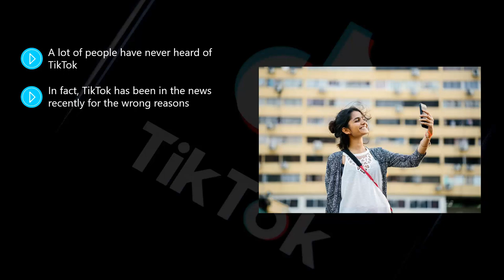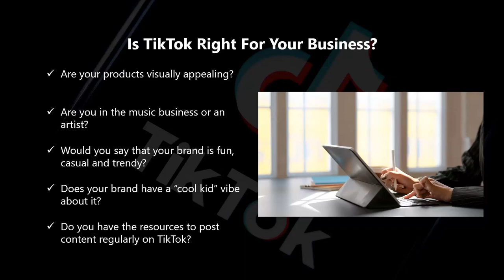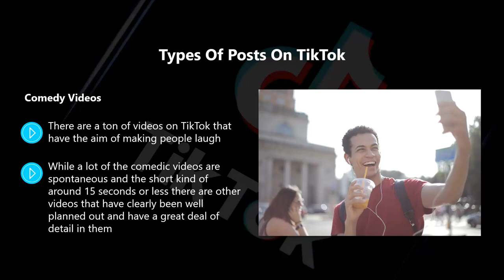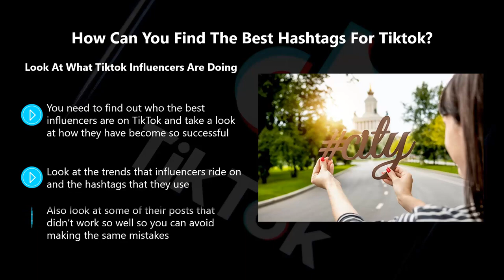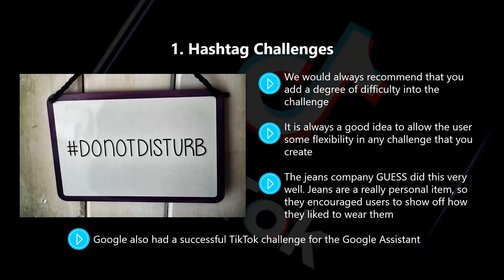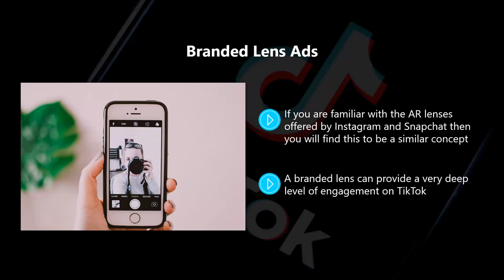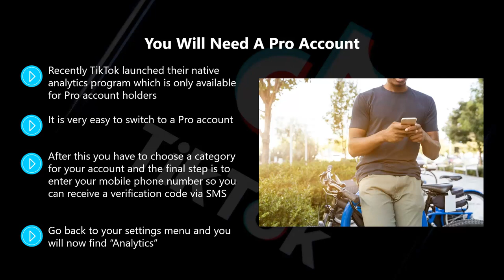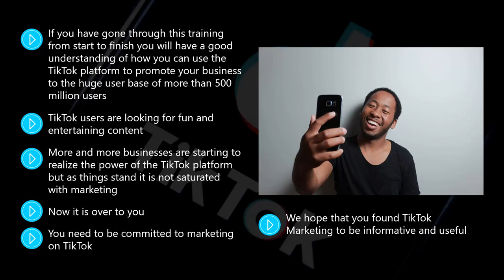How To Tik Tok Marketing Video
Are You Ready To Leverage The TikTok Platform For Profits? It's About Time For You To Learn TikTok Marketing
Would You Like To Discover A Shortcut To Profit From TikTok

★★★★★ service delivered!

GET IDEAS ON HOW TO
WORK FROM HOME OR Anywhere When it comes to making money online it can often feel overwhelming.In this ebook you’ll learn the proven methods to earn money online, whether that’s full or part-time!We’ve handpicked our top 50 methods, providing you with insights on the risks, the benefits and how to get started.Grab your free copy today!

Learn The Ethical Way To Make Money With Facebook

Best Secrets For ClickBank

Inside this eBook, you will discover the topics about how to succeed in Clickbank business, soft skills applicate in Clickbank industry, 10 things anyone should know about Clickbank, comparison of Clickbank and other marketing strategies, 10 reasons why everybody should be on Clickbank, the ultimate goal one should have when on Clickbank, the most successful case studies, special places to go on Clickbank for your product advertising and thins you will need to know about hosting Clickbank sites

Pinterest Perfection

Introducing Pinterest Perfection - How to use Pinterest to Monetize Pictures. Inside this eBook, you will discover the topics about Pinterest basic use tips, link up with trusted bloggers, don't be pushy, be unique, provide helpful info, get creative, make your product users the star, choosing the right pictures, update frequently and watch your etiquette. For The Price, This Is Real Good SmartPhone

Pinterest Perfection